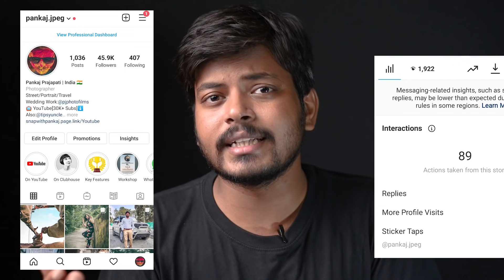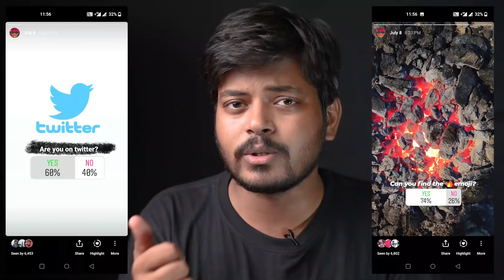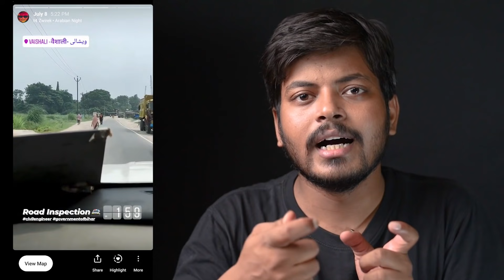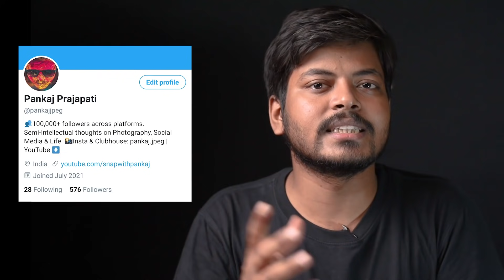How to Increase Instagram Story Views (Hindi)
In this video we are going to talk about proven tricks which increase instagram story views to almost triple, even more than that. This video is in hindi language but important points have been outlined in english as well.

GEARS I USE:
1. Camera Accessories:-
Nikon D750
Nikon 50mm f1.8 Lens
Nikon 24-120mm f4 Lens
DJI Mavic Mini Drone
GoPro MAX
GoPro Hero 8 Black

2. Accessories for Photo Creation:-
Godox SFUV6060 Portable Diffuser Soft Box Kit
Godox TT685 Flash Light
Simpex Light Stand

3. Accessories for Video Creation:-
Godox SL60W Video Light
Godox SB-UBW80 Octa Softbox
Boya BYM1(Best Budget Mic)
One Plus Nord
SKYVIK Mobile Lens 3 in 1
Telegram ( can also search "snapwithpankaj" on telegram)